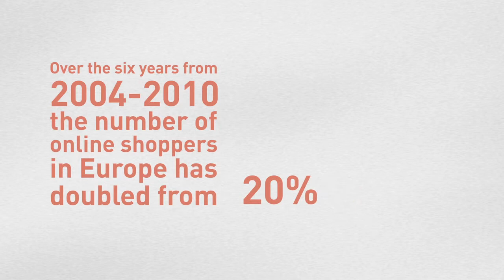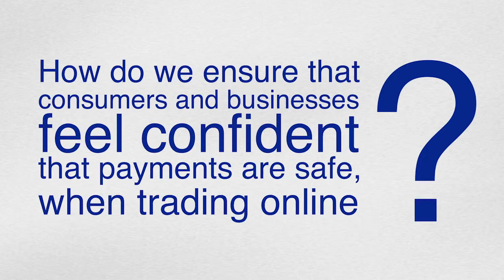Payment Safety Online